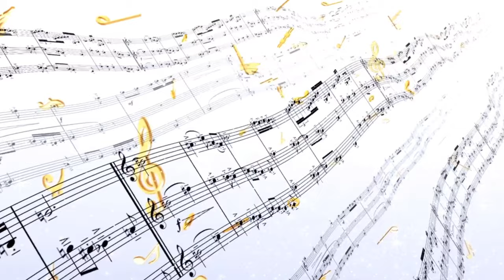''Viko Xa'a Tu'un Nche'e''-Juventud Y Sus Teclados Vol.8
AQUII LES DEJO EL VOL.8 DE JUVENTUD Y SUS TECLADOS DE SANTOS REYES ZOCHIQUILAZALA

CONTRATACIONES
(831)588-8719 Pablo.